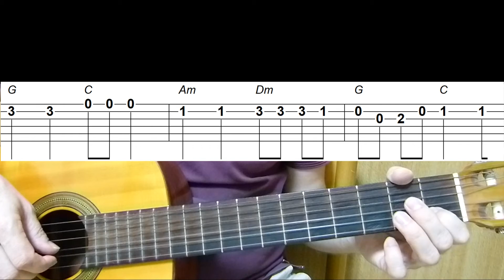Guitar lesson - Bingo - Easy Guitar melody tutorial + TAB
Bingo - Easy for beginners, learn how to play on guitar.
Bingo was written in 1780. Song author unknown.
"Bingo", also known as "Bingo Was His Name-O", "There Was a Farmer Who Had a Dog", or informally "B-I-N-G-O", is an English language children's song of obscure origin. Additional verses are sung by omitting the first letter sung in the previous verse and clapping instead of actually saying the word.

B-I-N-G-O
B-I-N-G-O
B-I-N-G-O

(clap)-I-N-G-O
(clap)-I-N-G-O
(clap)-I-N-G-O

(clap)-(clap)-N-G-O
(clap)-(clap)-N-G-O
(clap)-(clap)-N-G-O

(clap)-(clap)-(clap)-G-O
(clap)-(clap)-(clap)-G-O
(clap)-(clap)-(clap)-G-O

(clap)-(clap)-(clap)-(clap)-O
(clap)-(clap)-(clap)-(clap)-O
(clap)-(clap)-(clap)-(clap)-O

(clap)-(clap)-(clap)-(clap)-(clap)
(clap)-(clap)-(clap)-(clap)-(clap)
(clap)-(clap)-(clap)-(clap)-(clap)